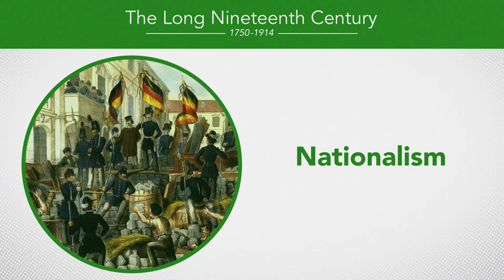Frames in Unit 2 | 1750's to Present | Unit 2: World History Project | Life Today History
The world in 1750 had many types of communities with different forms of government. But for the most part, people were subjects—they were governed by others and had few political rights. The nation-state was a new kind of government in which a nation of citizens could govern themselves in a particular territory. In this period, a number of nation-states were formed, and they have since come to dominate the world. But this was also an era in which many people were under the rule of empires, and remained subjects, rather than citizens.